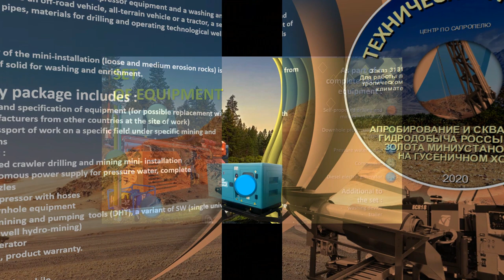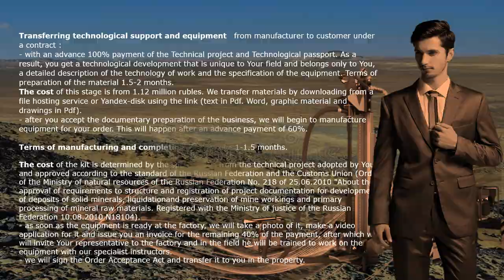SELF PROPELLED INSTALLATION FOR DOWNHOLE HYDRO MINING MINERAL RESOURCES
The equipment is designed for downhole hydraulic extraction of minerals from placer and sedimentary deposits, such as gold, platinum, silver, zirconium, titanium, uranium, sapphires, rubies, amber, salt, jet, leonardite, sapropel, diamonds, garnets, diatomites, glauconite, etc. by small and medium-sized businesses.
The installation is a mobile self-propelled tracked a complex with auxiliary pumping and compressor equipment and a washing and processing unit trailed to an off-road vehicle, all-terrain vehicle or a tractor, a set of tools, hoses, casing pipes, materials for drilling and operating technological wells with a depth up to 30-40 m.
The design capacity of the mini-installation (loose and medium erosion rocks) is from 5 to 22 m3 / hour  of solid for washing and enrichment.
The delivery package includes :
1. technical design and specification of equipment (for possible replacement with analogues of manufacturers from other countries at the site of work)
2. technological passport of work on a specific field under specific mining and geological conditions
3. set of equipment : - diesel self-propelled crawler drilling and mining mini- installation
pumps with autonomous power supply for pressure water, complete
with hoses and nozzles
- self-powered compressor with hoses
connections to downhole equipment
- downhole hydro-mining and pumping  tools (DHT), a variant of SW (single universal well) or CH (cluster well hydro-mining)
- diesel electric generator
4. product passport, product warranty.
Additionally : mobile trailer washing device, wheeled trailer